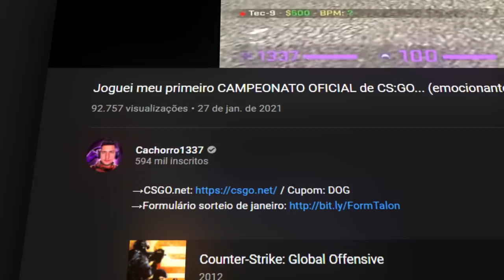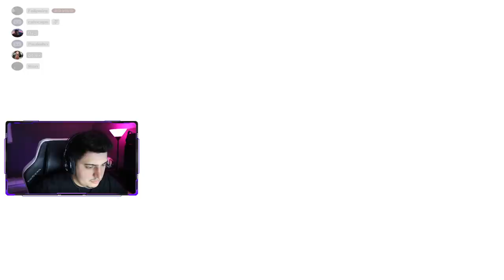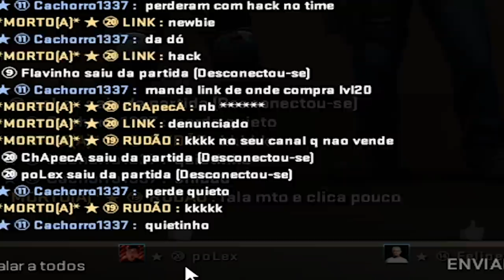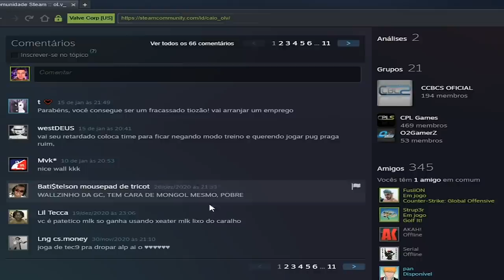Tretei no final do CAMPEONATO & CHORARAM nos acusando de ter CHEATER no TIME...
Continuamos jogando o campeonato e tretamos com o time adversário pois eles choraram para nós, acusando Polex de usar cheater!